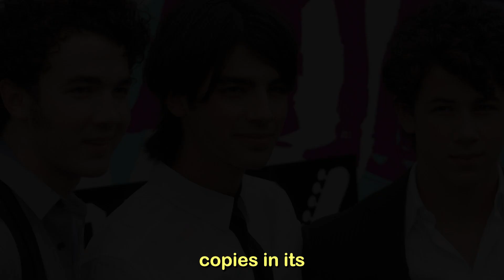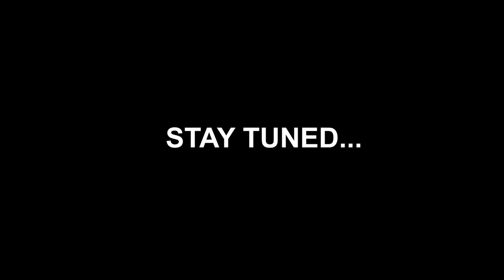Jonas Brothers Lifestyle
Within a year, the Jonas Brothers have successfully elevated their status to that of respected musicians. Their self-titled sophomore album debuted at #5 on the Billboard Hot 200 chart, after their first "It's About Time" (2006) barely reached #91. The album sold 69,000 copies in its first week, outselling the soundtrack of "Hairspray" by a factor of hundreds. According to a review in USA Today, "They've got fizzy harmonies, punchy power chords and sugary choruses that bounce off the walls." Within a year, the Jonas Brothers have successfully elevated their status to that of respected musicians. Their self-titled sophomore album debuted at #5 on the Billboard Hot 200 chart, after their first "It's About Time" (2006) barely reached #91. The album sold 69,000 copies in its first week, outselling the soundtrack of "Hairspray" by a factor of hundreds. According to a review in USA Today,